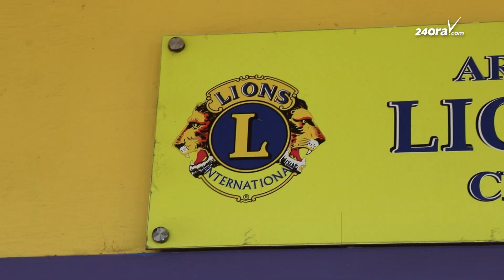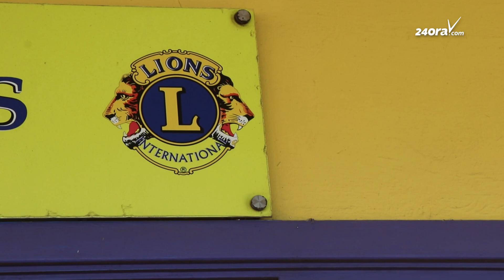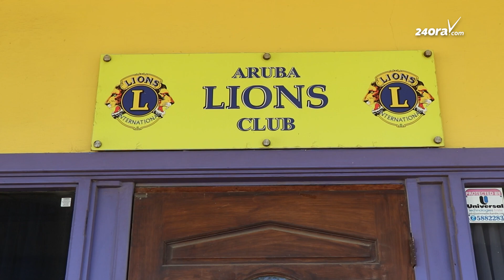Aruba Lions Club: Ultimo tempo hopi mucha ta bay scol cu hamber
Aruba Lions Club a tene nan evento di recauda cuminda p’e muchanan cu ta ay scol. Esaki ta bin pasobra hopi mucha ta bay scol cu hamber. Nan ta haya cu si e situacion sigui asina, mas mucha lo ta pidi cuminda.